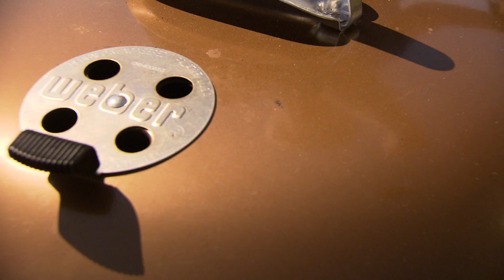BBQ Vanavond?! - Gevuld brood met geitenkaas en parmaham